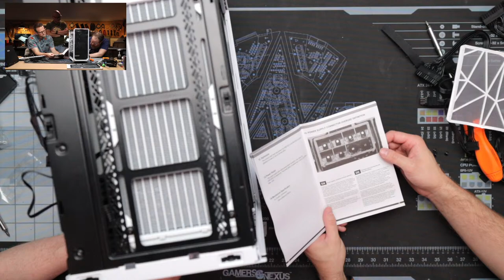Building Will Smith A Gaming PC - LIVE!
Watch Gordon and Will reminisce about the old days at Maximum PC and build a new gaming PC -- live here on YouTube!

CPU: Intel Core i9-13900k
CPU cooler: NZXT Kraken Z53 RGB
Motherboard: MSI MPG Z790 Edge WiFi
DRAM: Corsair Dominator Platinum 32GB DDR5-6200
SSD: SK hynix Platinum P41 2TB
Graphics card: Nvidia GeForce RTX 4090 Founders Edition
PSU: Silverstone HELA 850R 850W
Case: Fractal Design Meshify 2 Compact RGB
Capture Card: AverMedia Live Gamer 4k